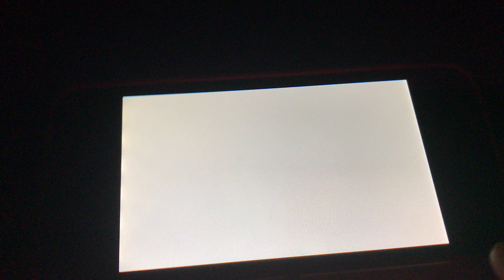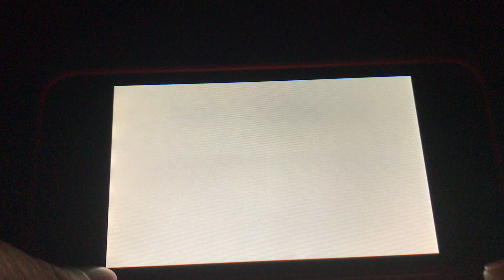Mario Tennis Open - Doubles Flower Cup Part II (Metal Mario & Baby Peach)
Metal Mario Is Body Shot on Everyone